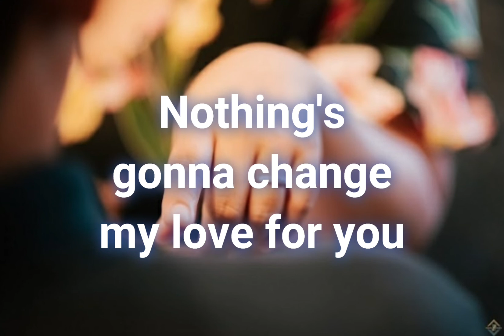October 20, 2021